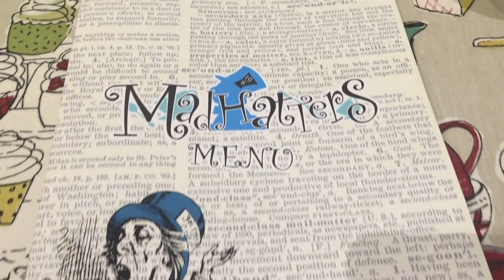DRAMA SCHOOL - A WEEK IN THE LIFE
A weekly routine at drama school. This is my first video, hope you enjoy!

Ellie's YouTube - Ellie Stoeva